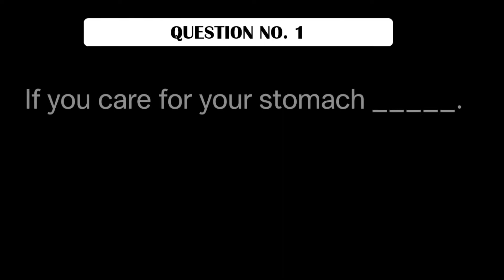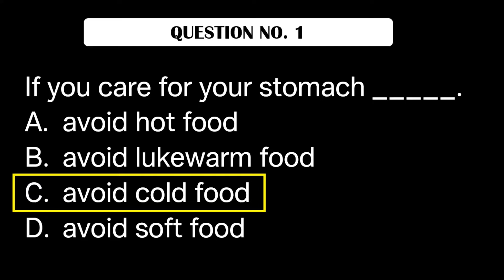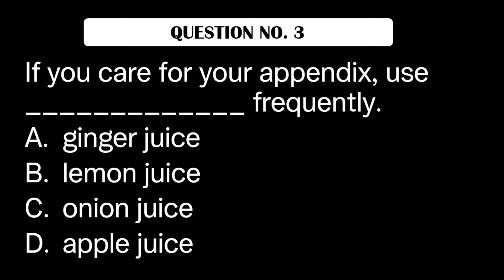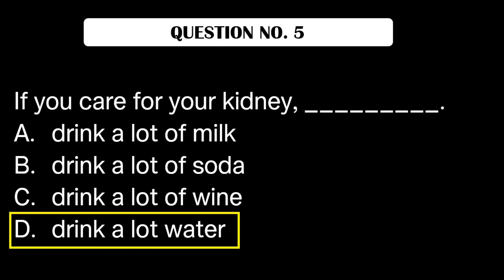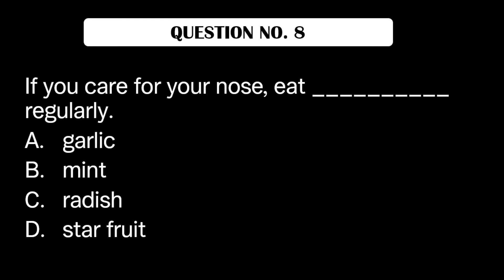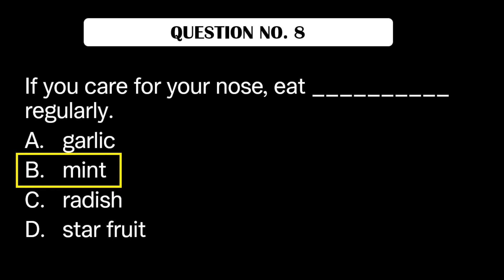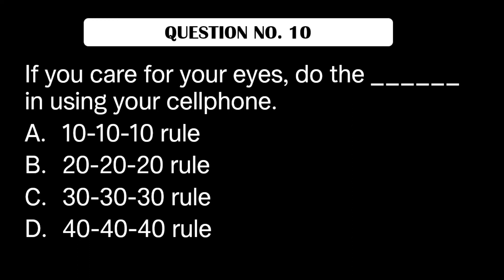Quiz 281: LET REVIEW QUIZ: HOW TO TAKE CARE OF THE DIFFERENT PARTS OF YOUR BODY ll SCIENCE & HEALTH